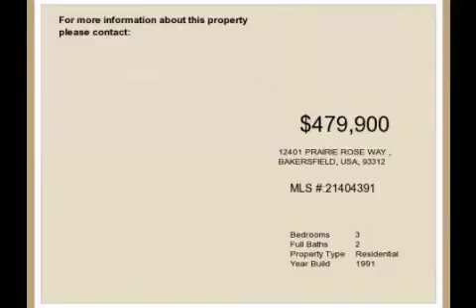Real estate for sale in BAKERSFIELD California - MLS# 21404391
12401 PRAIRIE ROSE WAY
BAKERSFIELD California 93312
MLS# 21404391

ABSOLUTEY BEAUTIFUL. This home has it all. New appliances carpet tile paint and windows. Sparkling pool with new salt water system and water softener. Termite Clearance ( under contract-prepaid for 1 year ) septic clearance reverse osmosis in kitchen with new Picasso granite countertops. Family has been transferred to Montana.